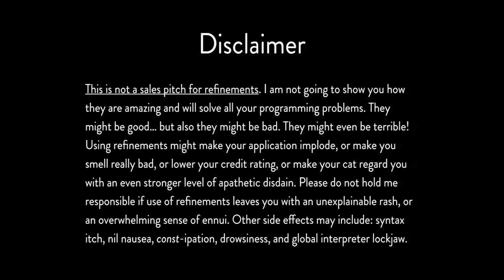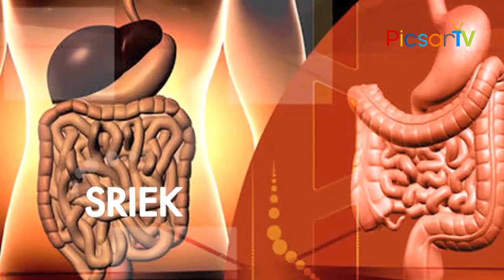మామిడి పళ్ళు తింటే సెగ్గడ్డలు,మొటిమలు వస్తాయా? Will Eating Mangoes Cause Acne, Boil And Pimples?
Watch మామిడి పళ్ళు తింటే సెగ్గడ్డలు,మొటిమలు వస్తాయా? Will Eating Mangoes Cause Acne, Boil And Pimples?